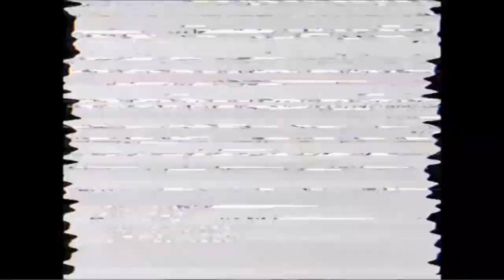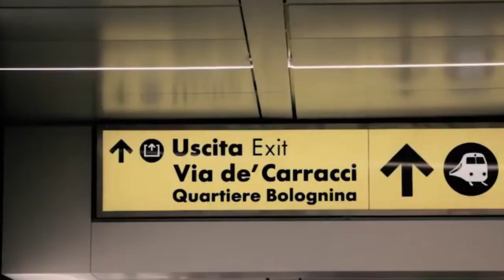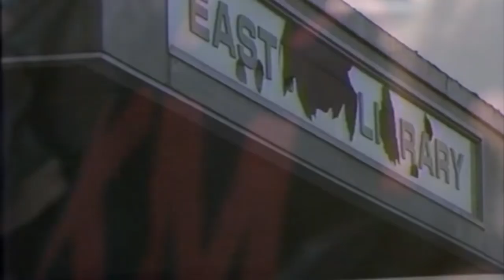Cico - Urban Jungle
URBAN JUNGLE
Cico: voice, guitars, percussions, synth,
         beat, samples, fx
Luiz War: synth
Dani Cosmi: bass
Ventur: drums, percussions
Mario Zambrini: accordeon